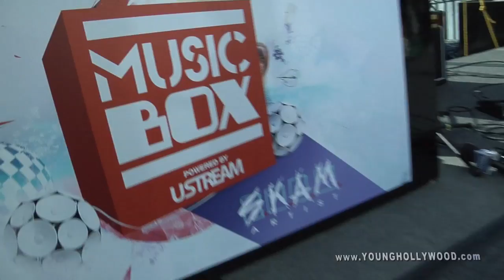Jersey Shore Boys Rock Out with LMFAO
We celebrate VMA weekend at The Music Box powered by Ustream, held at The London Hotel, to catch up with the boys of "Jersey Shore."  We chat with them after they finish fist pumping on stage with LMFAO and Lil' John, and find out if they are planning on starting their own rap group. Hosted by Michelle Marie.